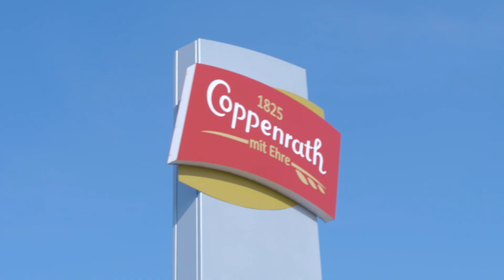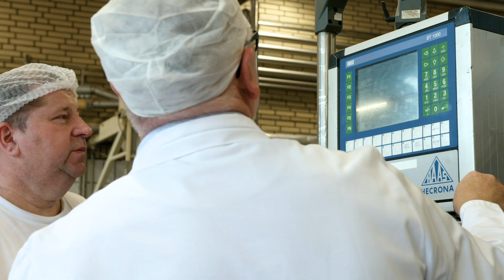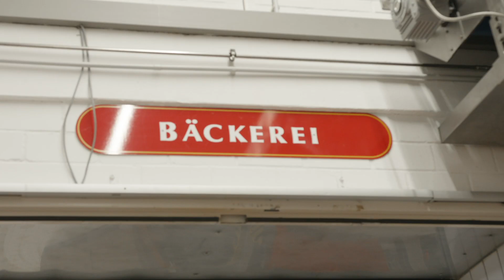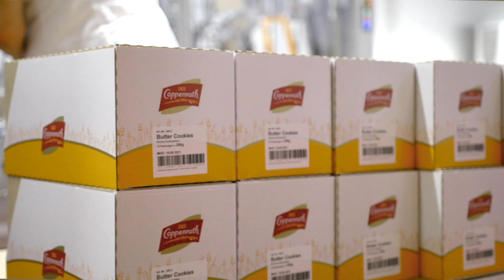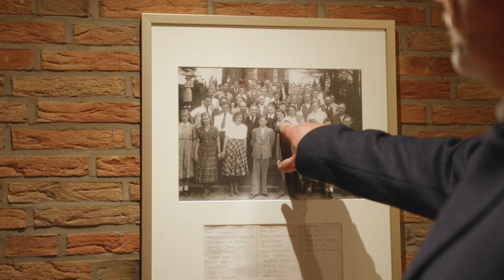Coppenrath Feingebäck - Familienunternehmen mit Liebe zum Gebäck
„Ehr' das Alte, wag' das Neue“, lautet die Devise bei Coppenrath Feingebäck im emsländischen Geeste – und das schlägt sich besonders in der Produktion nieder: Neben Klassikern wie Spekulatius und Spritzgebäck entwickelt das Familienunternehmen stets innovative Kreationen, die es in die Supermarktregale in Deutschland und der Welt schafft. Mehr als 140 Rezepte umfasst das Sortiment, welches die unterschiedlichsten Verbraucherwünsche berücksichtigt und somit auch Bio-Produkte sowie vegane, glutenfreie und zuckerfreie Waren einschließt. Auch im Bereich Umweltschutz ist das 1825 gegründete Unternehmen bestrebt, zukunftsorientierte Antworten auf die Fragen der Zeit zu geben.